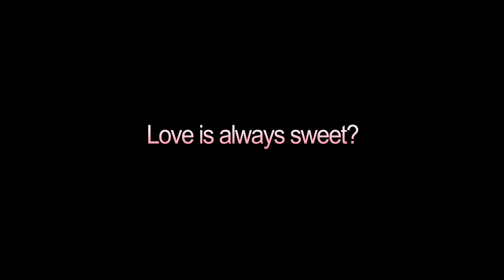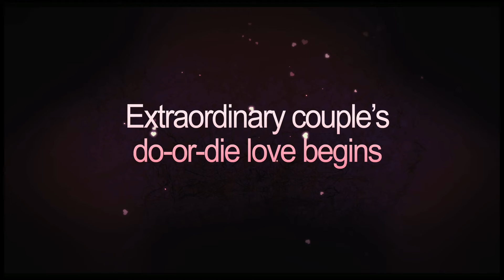SPELLBOUND (English Subtitled Trailer)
Title: SPELLBOUND
Korean: 오싹한 연애
South Korea, 2011
Director: HWANG In-ho
Cast: SON Ye-jin, LEE Min-ki

SPELLBOUND is an interesting take on the rom-com genre -- think horror/fantasy/rom-com -- and illustrates just how sophisticated Korean audiences are when it comes to appreciating genre film. SPELLBOUND certainly features the obligatory melodrama, but all in all, this interestingly cast film is a lot of fun.

For production information, stills and a synopsis, please visit the official Kobiz site: